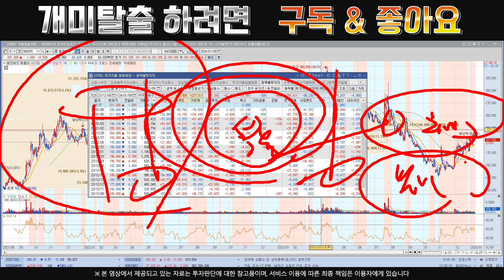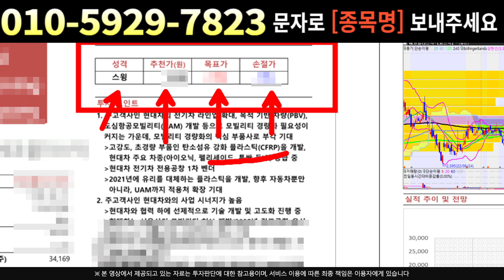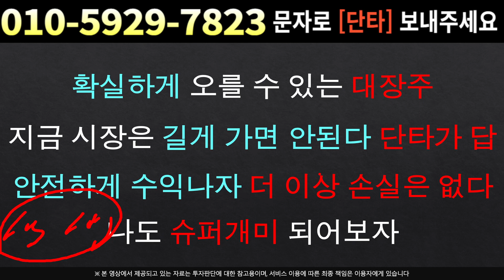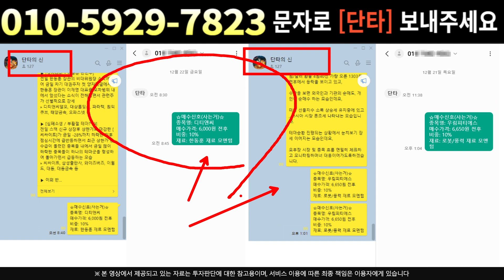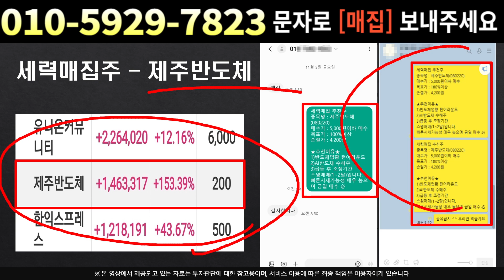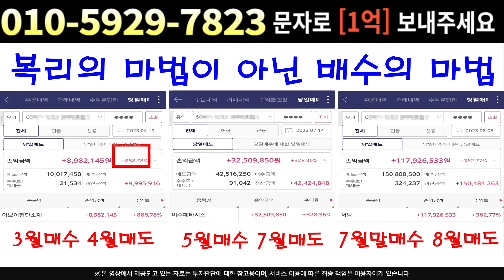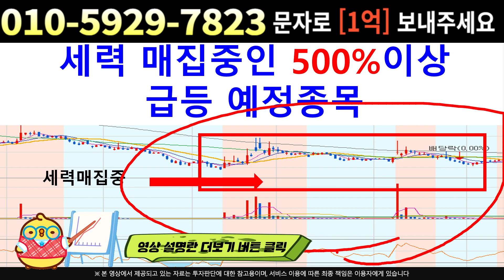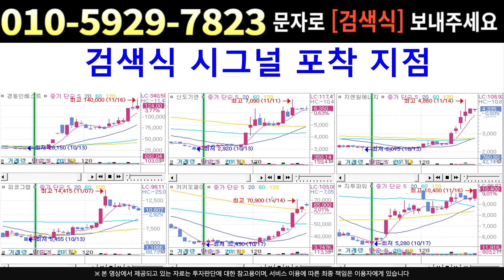[주식]엘앤에프 - 10.1%의 진실 해외세력 포착 개인투자자의 대응방안은 ??!